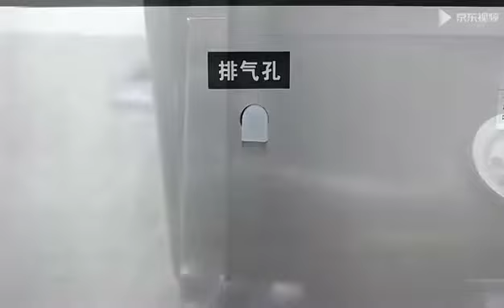Commercial automatic electric heating machine digital display numerical control boiling water machin